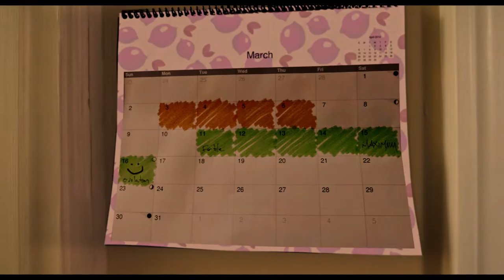MAKING BABIES | Official HD Trailer (2019) | COMEDY | Film Threat Trailers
Katie and John Kelly (Eliza Coupe and Steve Howey) are ready to settle down and have kids but five years later, all they have to show for their efforts is a mountain of negative pregnancy tests and an increasingly elaborate home micro-brewing rig, which John hopes will launch his company.  As they run out of traditional options and their window closing, the couple explores the daunting world of medical, spiritual, and homeopathic methods to conceive a child.

Starring Eliza Coupe, Steve Howey, Bob Stephenson, Elizabeth Rodriguez, Ed Begley Jr, Glenne Headly. Directed by Josh Huber.

Making Babies will be released in theaters on March 29, 2019.